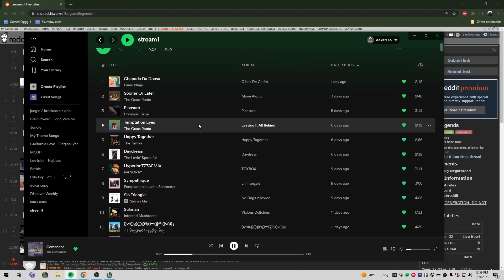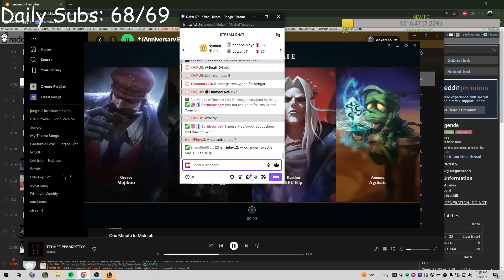The NEW Oneshot Build (Patch 13.1b)